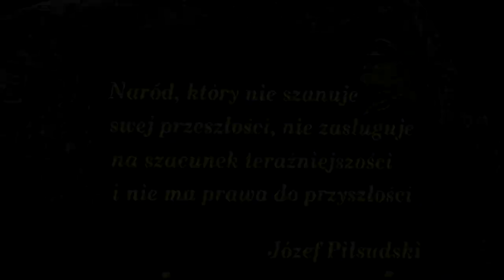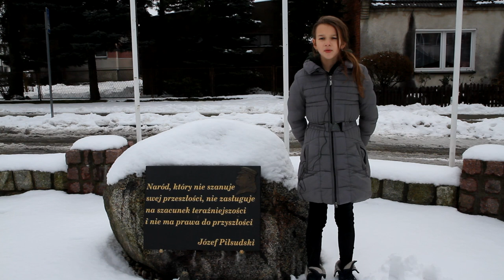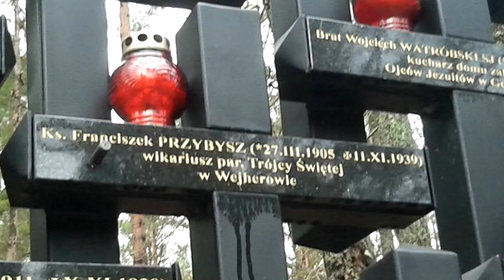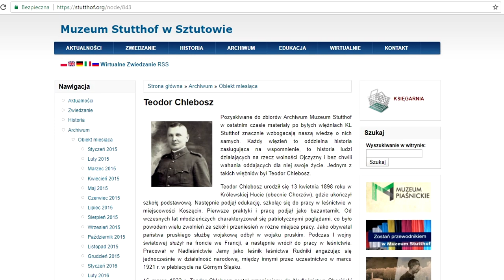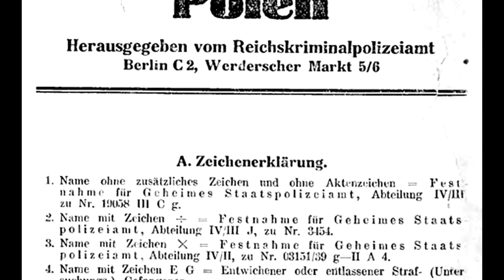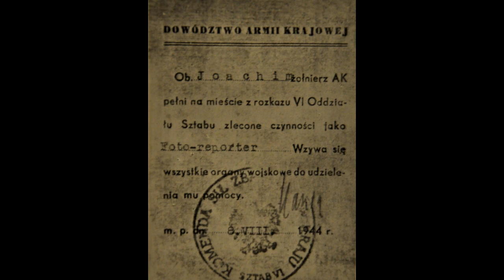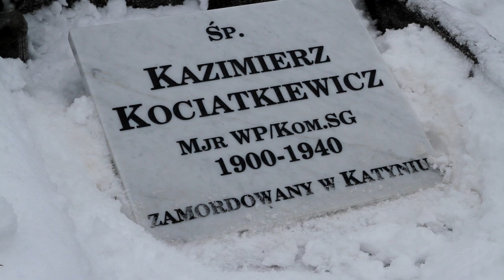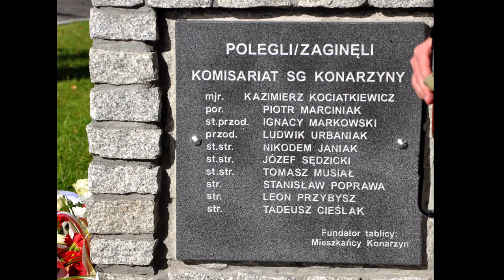Konarzyny i Swornegacie - wspólna historia (Krzysztof Tyborski)